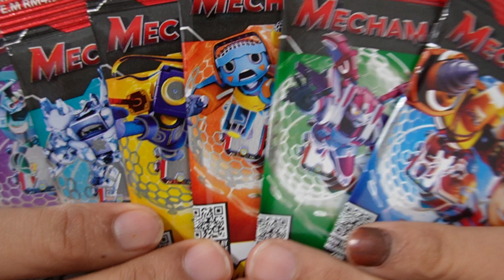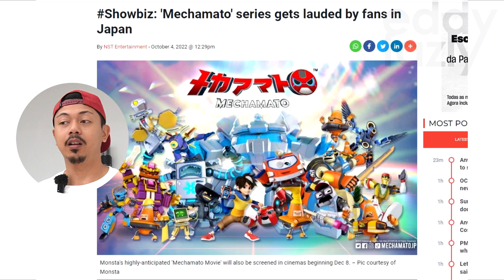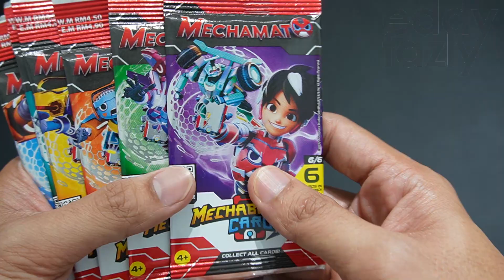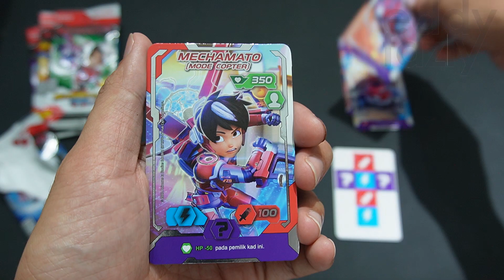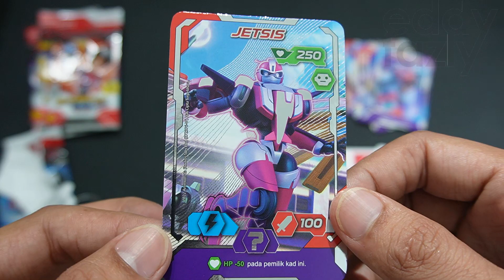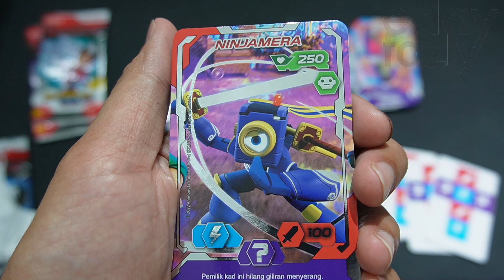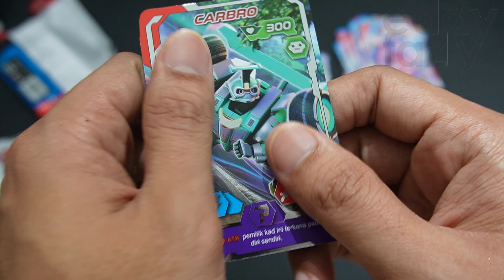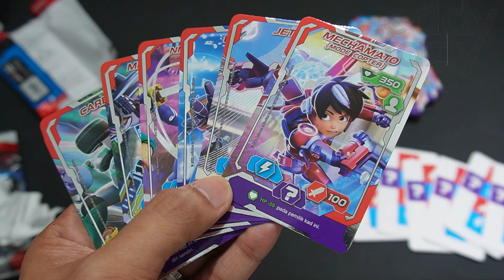MECHAMATO ada kad sendiri! Aku orang FIRST bukak MECHABATTLE CARD dekat Youtube! [MenanAbah Ep.458]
Thanks kepada member aku Zuhairy sebab tolong dapatkan aku kesemua pek kad Mechamato dari event larian Hydro Run : Air Selangor x GSC! Menariknya tentang kad ni adalah sebab dia tak direlease secara official lagi dekat Malaysia ni dan hanya boleh didapatkan dari event larian semalam! So jom kita jadi antara yang pertama bukak dekat youtube!

Semoga dipermudahkan urusan korang dan kekal positif dalam menghadapi kehidupan! InsyaAllah sama sama kita dimurahkan rezeki dan berjaya dunia akhirat!  :)